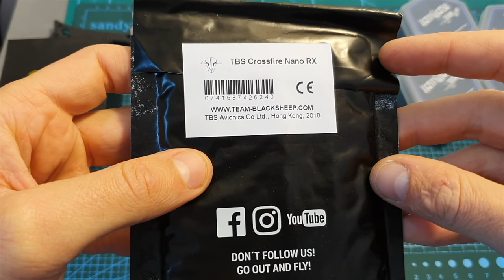Yakuza R226 Frame Review, Build & Flight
╠╗║╚╝║║╠╗║╚╣║║║║║═╣ I Really Appreciate Your Support!